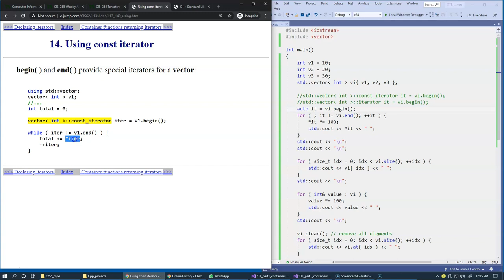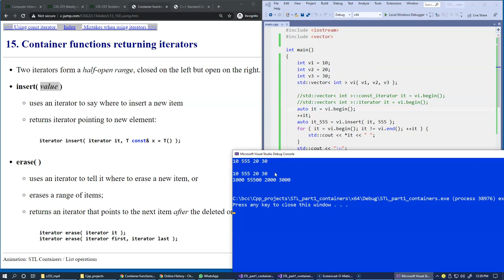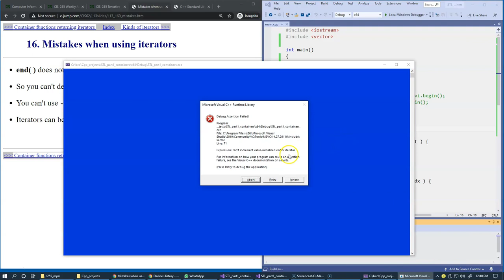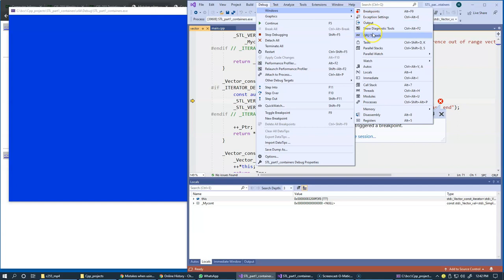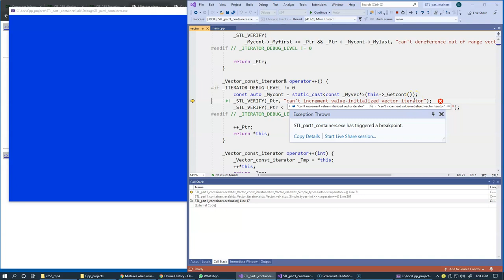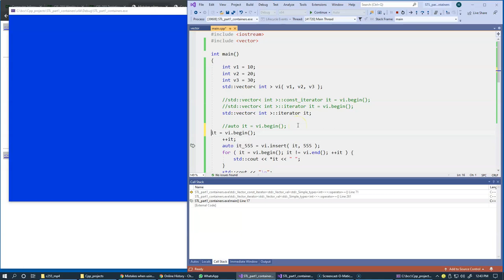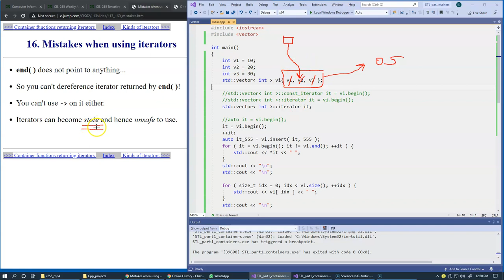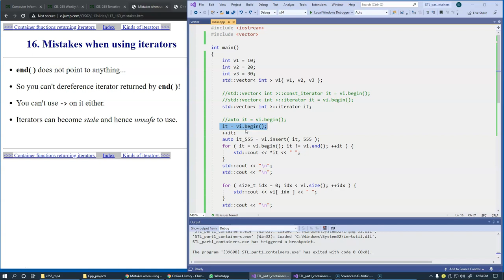9.4 iterators, mistakes using iterators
9.4 iterators, mistakes using iterators